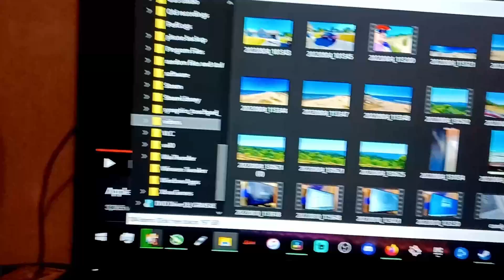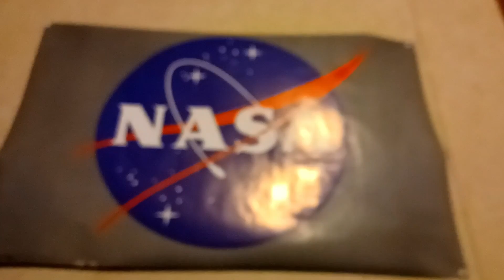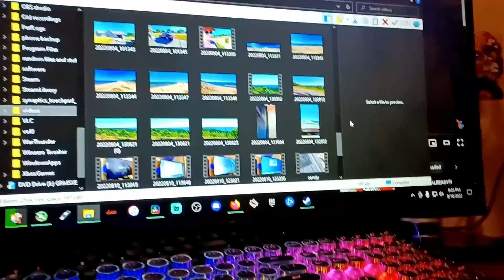REVERSE VACATION VLOG